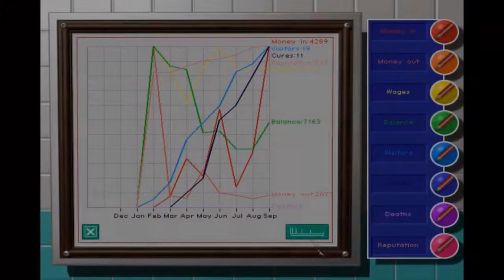THEME HOSPITAL: Playthrough / Let´s Play - #2 - w/TLV - ALL FACILITIES BUILT and OPENING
THEME HOSPITAL: Playthrough / Let´s Play - part 2

Goal: Beat the game quite fast. hehe :)